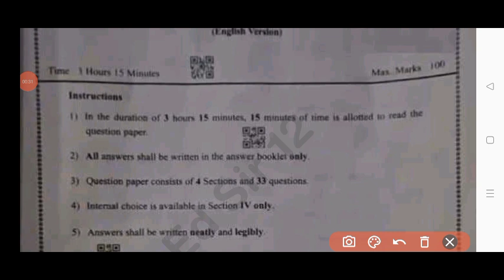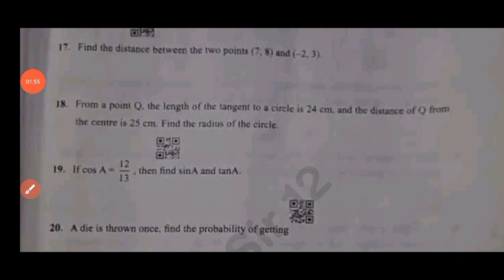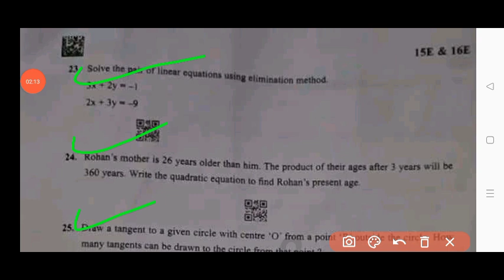💯real 10th class mathematics public exam question paper with answers 2025|Ap 10th public paper maths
NOTE :- This is an Important model Practice question paper for the preparation of Your Public Exam Model Paper - 2025 . It has no relation to the original paper. And apart from this students should also pursue their studies and should not be completely dependent on it. I hope you are understand

ap 10th Class public exam mathematics question paper 2025
Ap 10th class maths public exam question paper 2025
10th Class public exam maths question paper leak 2025
ap 10th Class public exam maths paper leaked 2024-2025
maths final exam paper 2025 answer key
class 10th mathematics public exam paper 2025
Ap 10th class maths public exam question paper 2025 with answers
Ap 10th class maths public exam paper and answers 2025
Ap 10th class public exam maths question paper and answers 2025
Ap 10th class public exam maths question paper 2025
Ap 10th class maths public exam paper with answers 2025
10th class maths final exam paper 2025
10th maths public exam question paper 2025 ap
public exam paper 2025
class 10th maths Public Exam question paper 2025